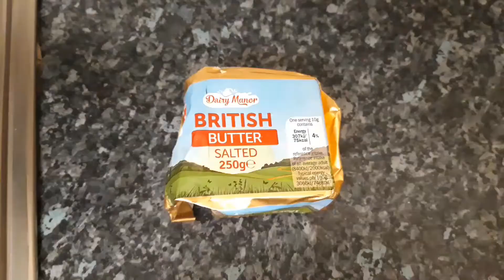How to make chicken cutlets/Crispy chicken cutlets/Easy chicken cutlets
Hello Everyone happy Saturday! :)
In today’s video we present you Chicken  Cutlets.

Ingredients:
500 grams Chicken breast fillets
Bread crumble
Grated Parmesan Cheese
Flour
2 eggs
Salt
Pepper

-If you like Ethiopian and Eritrean food here is a link to our very first video:

Cook ፪ Inspire#ENCOURAGE#INSPIRE
Crispy chicken cutlets/How to make#chicken